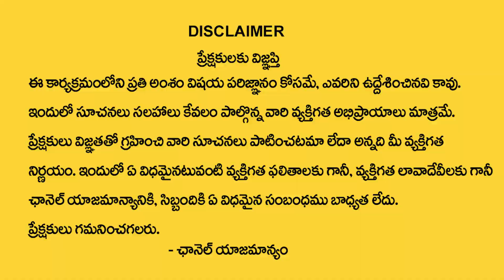Pradeep Joshi : ఈ సంకేతం కనిపిస్తే పితృ దోషం ఉన్నట్లే.. | Pitra Dosh Symptoms & Remedies | M Qube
Watch ► Pradeep Joshi : ఈ సంకేతం కనిపిస్తే పితృ దోషం ఉన్నట్లే.. | Pitra Dosh Symptoms & Remedies | M Qube